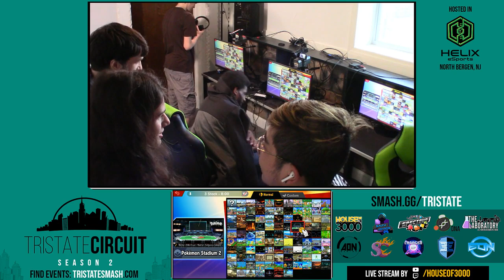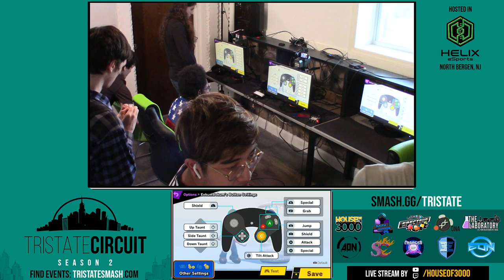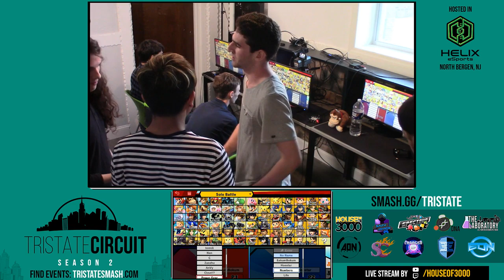Tristate Circuit - Grand Finals - Bairs vs Xeno